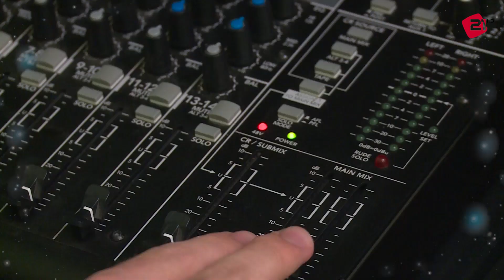Օրդ Բարի / Գոռ Սահակյան